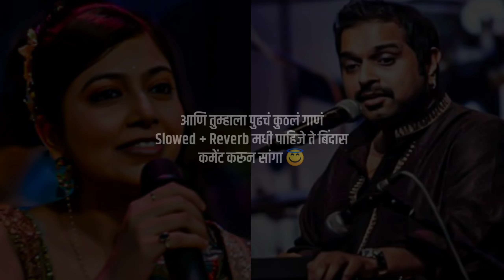Kaakan Slowed+Reverb Lofi Song | Shankar Mahadevan New Song | New Marathi Lofi Song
Song: Kaakan
Album: Kaakan
Singer: Shankar Mahadevan & Neha Rajpal Lyrics: Omkar Mangesh Dutt
Composer: Ajay Singha
Arrangers & Programmers: Pritesh Mehta & Ajay Singha

Copyright disclaimer under section 107 of the copyright act 1976 allowance is made for "fair use" for purposes such as criticism comment news reporting teaching scholarship and research Fair use is a use permitted by copyright statute that might otherwise be infringing non-profit, educational or personal use tips the balance in favour of fair use.